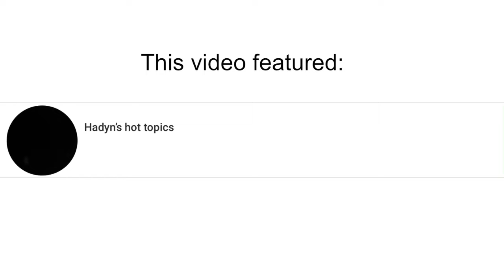Hadyn’s hot topic’s Face Reveal!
You saw the trailer, well, I hope you did, and here is what you’ve all been waiting for!